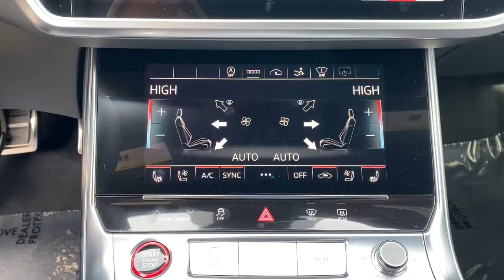2021 Audi RS_7 Tulsa, Broken Arrow, Bixby, Joplin, Owasso PN909807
Mythos Black Metallic Used 2021 Audi RS_7 available in 4208 South Memorial Drive, Tulsa, Oklahoma at Audi Tulsa. Servicing the Tulsa, Broken Arrow, Bixby, Joplin, Owasso, OK area.

Audi Tulsa
4208 South Memorial Drive

Recent Arrival!brbrCARFAX One-Owner. Clean CARFAX.brbrFresh Oil Change 10K Mile Service Complete Audi Active Lane Departure Warning Audi Adaptive Cruise Assist w/Traffic Jam Assist Audi Guard Protection Kit Audi Pre Sense Rear Audi Side Assist w/Rear Cross Traffic Assist Black Exterior Mirror Housings Black Optic Exterior Pkg Carbon Exterior Mirror Housings Carbon Optic Package Carbon Twill Structured Inlay Driver Assistance Package Extended Leather Package Head-Up Display Heated Rear Seats Intersection Assist Navigation system: MMI Navigation plus Power Soft-Closing Doors RS 7 Executive Package Sport Exhaust Steel Red Brake Calipers Traffic Sign Recognition Wheels: 22 5-V-Spoke Structured Design Black.
Navigation system: MMI Navigation plus|Carbon Optic Package|Driver Assistance Package|Extended Leather Package|RS 7 Executive Package|16 Speakers|AM/FM radio: SiriusXM|Radio data system|Radio: Audi MMI Navigation Plus|Air Conditioning|Automatic temperature control|Front dual zone A/C|Rear air conditioning|Rear dual zone A/C|Rear window defroster|Head-Up Display|Heated Rear Seats|Memory seat|Power driver seat|Power Soft-Closing Doors|Power steering|Power windows|Remote keyless entry|Steering wheel memory|Steering wheel mounted audio controls|Adaptive suspension|Auto-leveling suspension|Four wheel independent suspension|Speed-sensing steering|Traction control|4-Wheel Disc Brakes|ABS brakes|Dual front impact airbags|Dual front side impact airbags|Emergency communication system: Audi connect CARE|Front anti-roll bar|Knee airbag|Low tire pressure warning|Occupant sensing airbag|Overhead airbag|Rear anti-roll bar|Rear side impact airbag|Steel Red Brake Calipers|Power moonroof|Power Liftgate|Brake assist|Electronic Stability Control|Auto High-beam Headlights|Delay-off headlights|Front fog lights|Headlight cleaning|Rear fog lights|Sport Exhaust|Panic alarm|Security system|Audi Adaptive Cruise Assist w/Traffic Jam Assist|Speed control|Auto-dimming door mirrors|Black Exterior Mirror Housings|Black Optic Exterior Pkg|Bumpers: body-color|Carbon Exterior Mirror Housings|Heated door mirrors|Power door mirrors|Spoiler|Turn signal indicator mirrors|Audi Active Lane Departure Warning|Audi Guard Protection Kit|Audi Pre Sense Rear|Audi Side Assist w/Rear Cross Traffic Assist|Audi smartphone interface (Apple CarPlay/Android Auto)|Auto tilt-away steering wheel|Auto-dimming Rear-View mirror|Carbon Twill Structured Inlay|Compass|Driver door bin|Driver vanity mirror|Front reading lights|Garage door transmitter: HomeLink|Heated RS Sport Seats|Heated steering wheel|Illuminated entry|Intersection Assist|Leather Shift Knob|Outside temperature display|Overhead console|Passenger vanity mirror|Rear reading lights|Rear seat center armrest|Sport steering wheel|Tachometer|Telescoping steering wheel|Tilt steering wheel|Traffic Sign Recognition|Trip computer|Front Bucket Seats|Front Center Armrest|Heated front seats|Power passenger seat|Split folding rear seat|Valcona Leather Seat Trim|Ventilated front seats|Passenger door bin|Wheels: 22 5-V-Spoke Structured Design Black|Rain sensing wipers|Speed-Sensitive Wipers|Variably intermittent wipers|Fresh Oil Change|10K Mile Service Complete